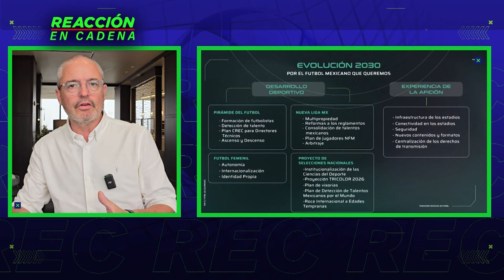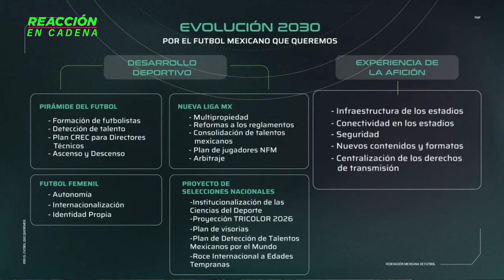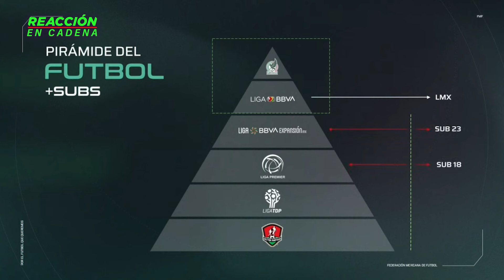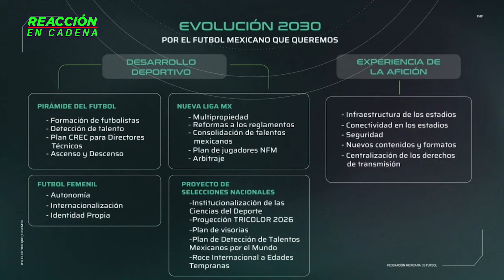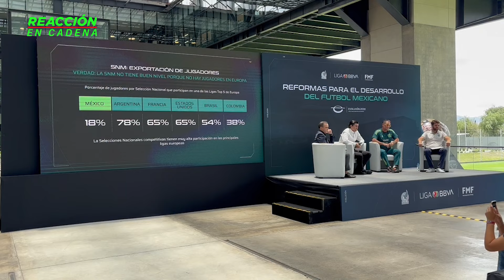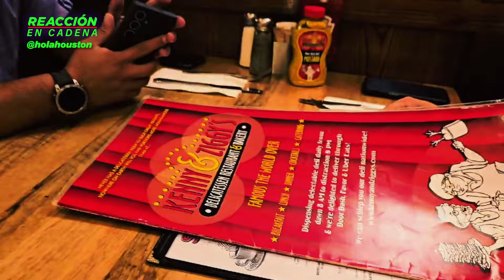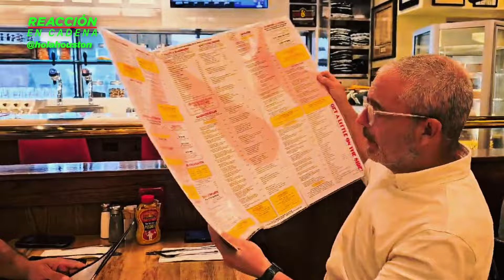La Liga MX sigue sin querer resolver la corrupción en las fuerzas básicas y en los entrenadores